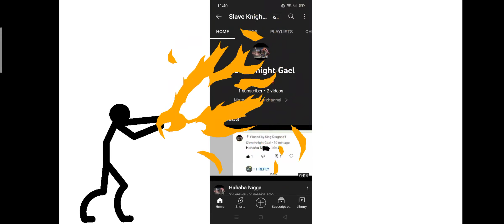Burning Slave Knight' gael's channel